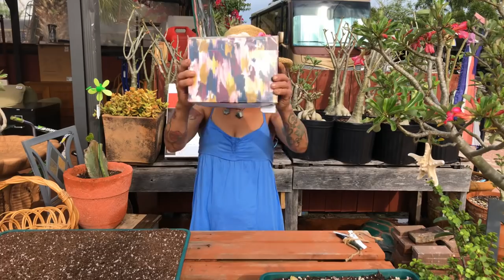How to start succulents from leaves